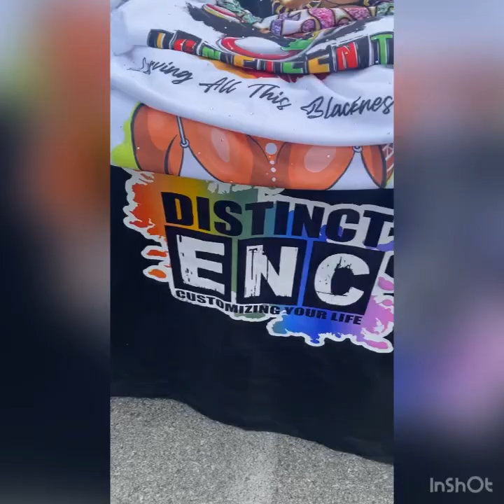Vlog #70 Moms and Work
Bonjour peeps, I hope you guys had a fantastic week. This week was mostly work work work work but I was able to help my mom out with her event towards the end of the week.